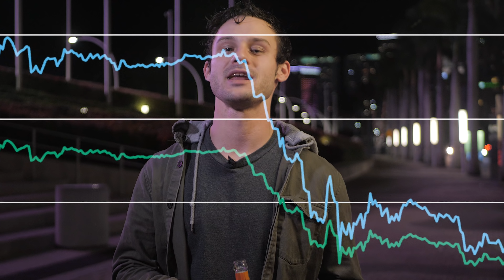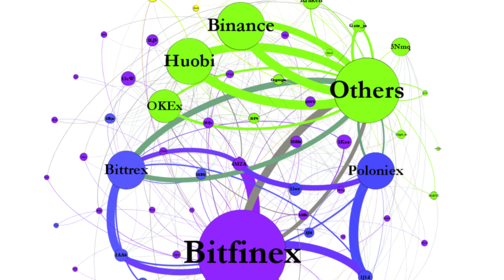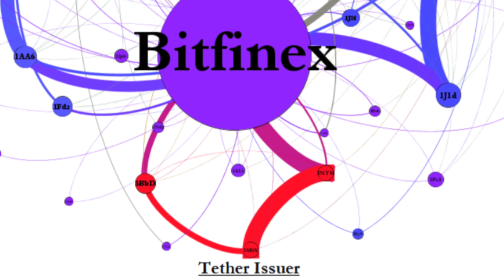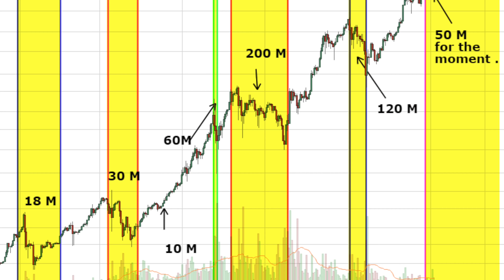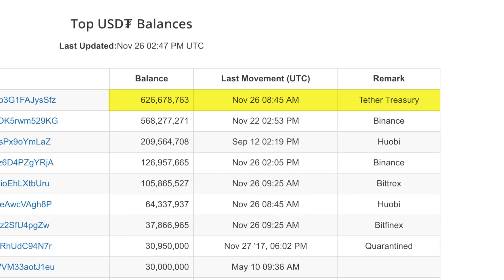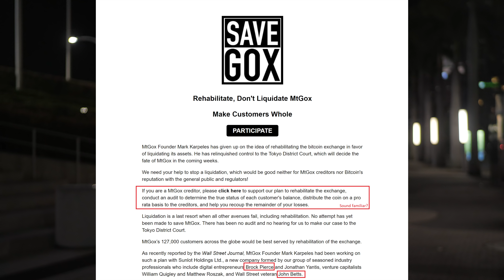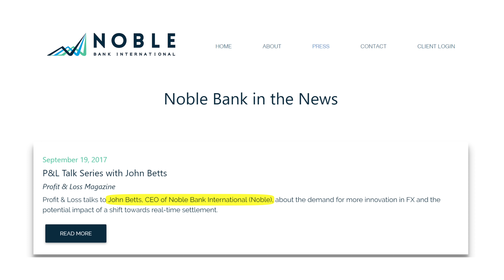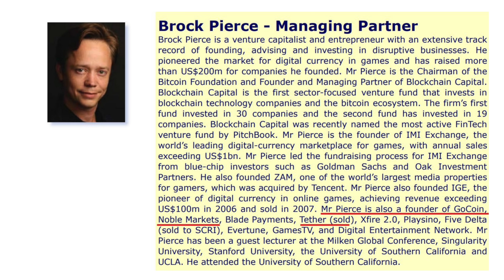Investigating Tether USDT-Brock Pierce, Bitfinex & MORE!!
Well another day another crash, the free for all bitcoin has entered is seeming to never end. Dark times, and  a purge of the market is beginning. This is the definition of cryptocurrency, and has happened to bitcoin multiple times before, and the altcoin market once before. This time it’s a bit different. Tether was the crutch that kept the markets pumping throughout the last bull run. Tether will be the reason we will dip down even further. Who is behind Tether? Bitfinex, Brock Pierce, Noble Bank, and the law firm FSS LLP (Freeh Sporkin and Sullivan).  All centralized exchanges are rely on tether, and many are using it for wash trading purposes. Today, we will examine this shitshow, how it began and how all centralized exchanges are tied to it. The house of cards is just beginning to collapse, 2k BTC here we come!

⏰Time Stamps⏰
00:08 Beer Intro: Schofferhofer Weizen Mix-Frankfurt Germany
01:11 Another Day Another Crypto Crash
01:28 This Crash Is Different, Tether May Be Behind It
02:26 Short History of Tether
02:37 Tether Printing Takes Off In March 2017
02:59 Tether Issuing To Exchanges Is A Complex Web
03:34 A Tiny Piece of How This Complex Web Works
05:24 How The Tether Hustle Works and Why
05:40 Bitcoin Price Correlated With Prints of Tether
06:21 The Tether Rich List: Who Are The Big Players?
07:01 Has Tether Been Audited?
07:10 Tether Fires Auditor Friedman LLP
07:17 Unraveling Who Is Behind Tether
07:46 Save Gox Initiative Put Forward By Brock Pierce
08:11 Freeh, Sporkin, and Sullivan and Ties to Tether
09:19 Brock Pierce Creates Tether in 2014
09:27 Noble Bank Is Tether's Bank
10:16 Brock Pierce Is Managing Partner At Noble Bank
10:34 Tether Was Used To Push Up The Price of Bitcoin
10:50 Concluding Thoughts...BTC May See 2k USD

If you would like to feature your picked brewski, send some bitcoin or Ethereum to the addresses below and send me an email with what beer you would like featured to

BTC 1MRZnYYpMwrmhG6oEd9HYbSzJoVSvPdih9
ETH 0x6b0e08fac3c9d71f44fc0bb8e3ec31ddc2dc04cf

$USDT $BTC $BSV $BCH $BAB $ETH $EOS $RUBT